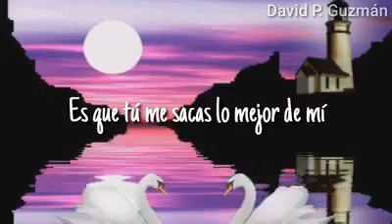Singapur gobierna china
أنا أحبك